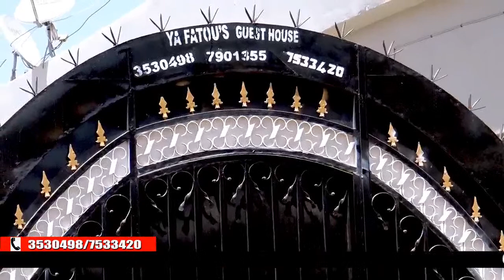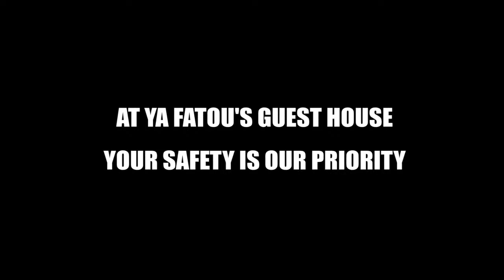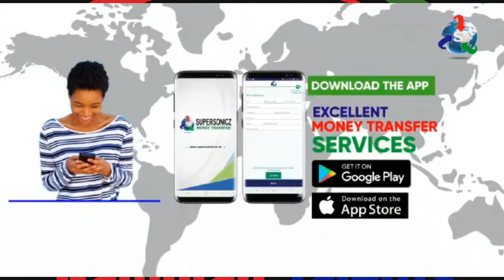GHETTO LIFE SHOW SEASON 2 EP 10 AT BAKAU SANCHABA